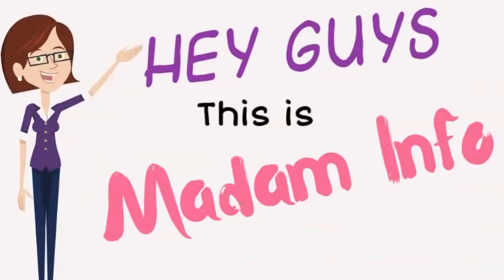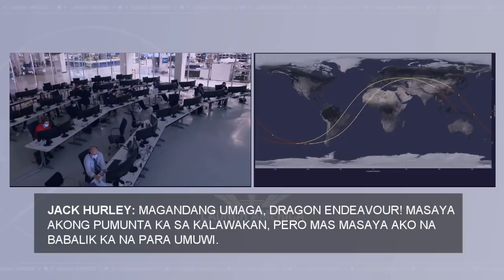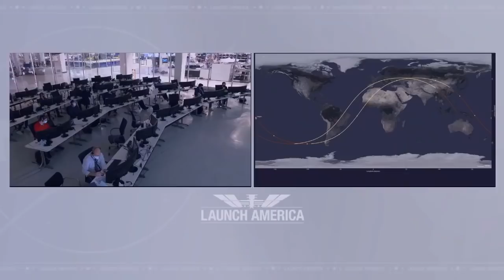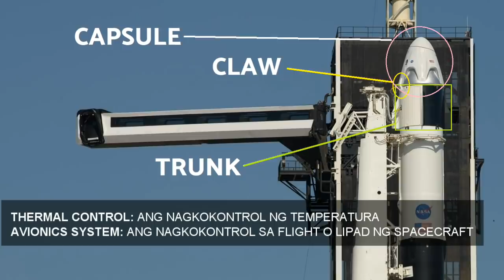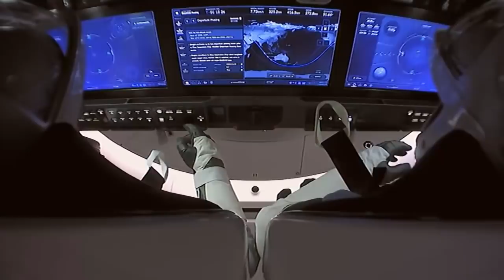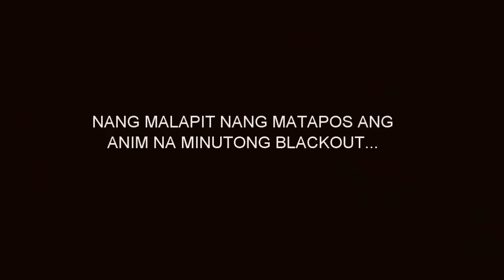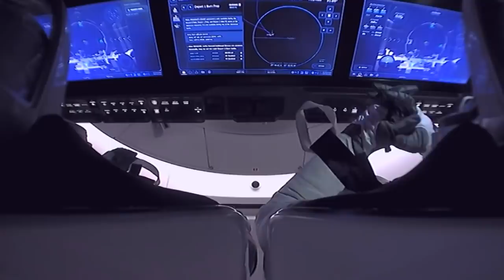Tensyon at Tagumpay sa 🚀🌎 SpaceX Crew Dragon Landing | Madam Info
Di ganon kadali ang pag-uwi nila Bob Behnken at Doug Hurley sakay ng SpaceX Crew Dragon para sa kanilang Demo 2 Mission. Tunghayan ang pinagdaanang tensyon ng SpaceX para tagumpay na makapag-landing sina Bob at Doug sa Gulf of Mexico hanggang makauwi sila sa Texas😊👍

Kumusta! Ako po si Madam Info at salamat sa pagbisita sa ating channel. Boses ko po ang naririnig ninyo dito.

Attributions and Sources

NASA
SpaceX